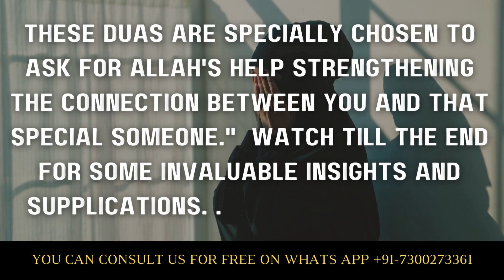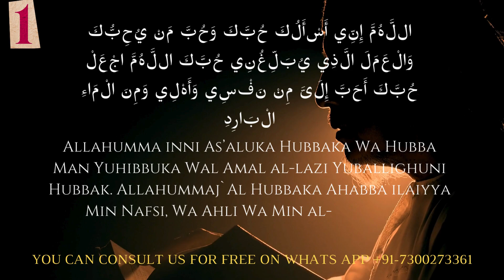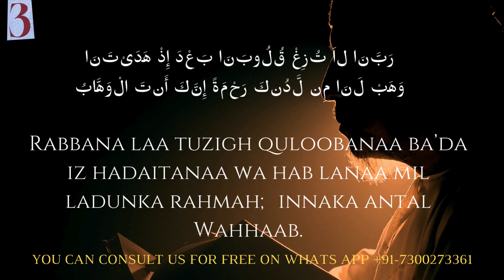Powerful Dua To Marry Your Crush | What is the Most Powerful Dua To Make Your Crush Fall in Love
If You Want to Marry Someone You Love, Read this Dua Daily
Love is a profound emotion, and when you find yourself attracted to someone, it’s natural to want those feelings to be reciprocated. In Islam, love is considered a beautiful gift from Allah (SWT), and with the right intentions, it can blossom into a blessed relationship. If you're seeking divine guidance to make your crush fall in love with you, turning to the Qur'an and duas (prayers) with pure intentions can help.
Importance of Intention in Love
Before diving into the specific dua and surah, it's crucial to remember that prayer in Islam is not about forcing someone’s heart to change but rather asking Allah for guidance, blessings, and aligning your desires with His wisdom. You should approach these duas with sincerity, seeking what is best for both you and your crush, trusting that Allah knows what is good for you.
Recommended Surah: Surah Al-Fatiha
Surah Al-Fatiha, known as the "Opening" of the Qur'an, is one of the most powerful surahs. It is often recited in prayers and holds deep significance in seeking Allah’s guidance. While not specifically related to love, it can be recited to ask for clarity and blessings in your relationship.

How to Recite:
Recite Surah Al-Fatiha (7 verses) after any obligatory prayer (Salah). Ask Allah to open your crush’s heart to feel the same way about you if it is in your best interest.

Translation:
"In the name of Allah, the Most Gracious, the Most Merciful. Praise be to Allah, the Lord of the worlds. The Most Gracious, the Most Merciful. Master of the Day of Judgment. You alone we worship, and You alone we ask for help. Guide us on the Straight Path, the path of those who have received Your grace; not the path of those who have brought down wrath upon themselves, nor of those who have gone astray.
"Additional Tips for Your Journey
Keep Faith: Allah knows what is best for you, so trust His timing and plan. If your crush is meant for you, Allah will bring their heart closer to yours.
Have Good Intentions: Ensure that your intentions are pure and that you are not seeking this dua for selfish reasons. Love should be about mutual respect, care, and a genuine connection.
Perform Good Deeds: Pair your dua with good actions. When you strive to be a better person, both in your worship and in your daily life, it increases your chances of attracting positive relationships.
Conclusion
While making dua and reciting surahs can certainly help in matters of the heart, remember that love is ultimately in Allah’s hands. Seek His guidance with an open heart, and let your prayers be a source of comfort and hope. Whether your crush’s heart turns toward you or not, trust that Allah’s plan will lead you toward what is best for your future.

May Allah bless you with the love and companionship that is best for you. Ameen.